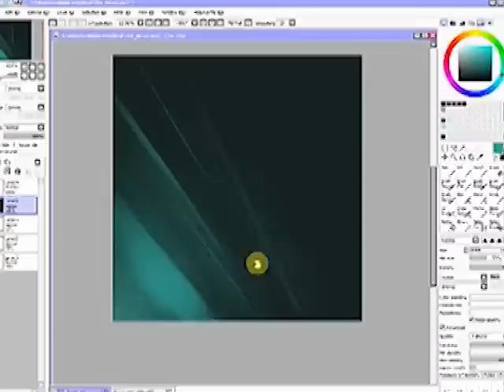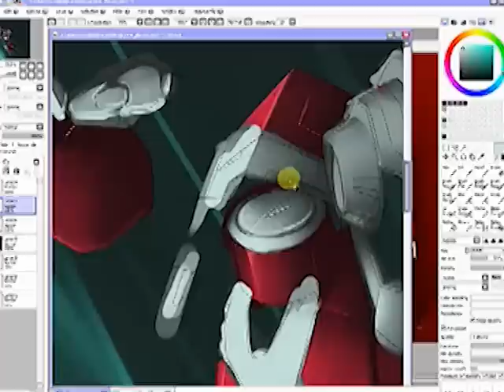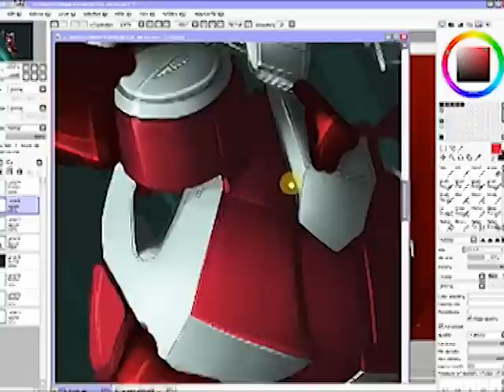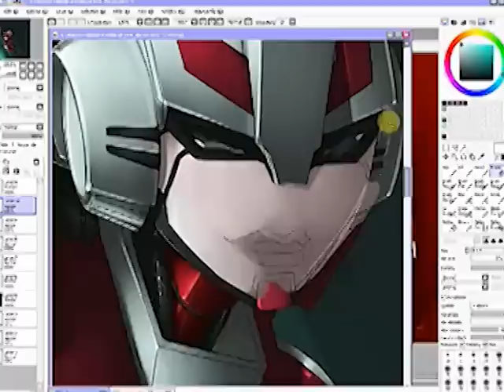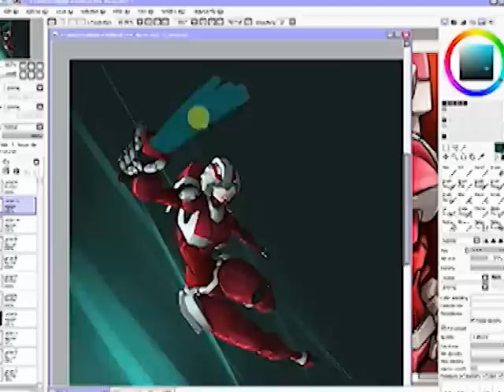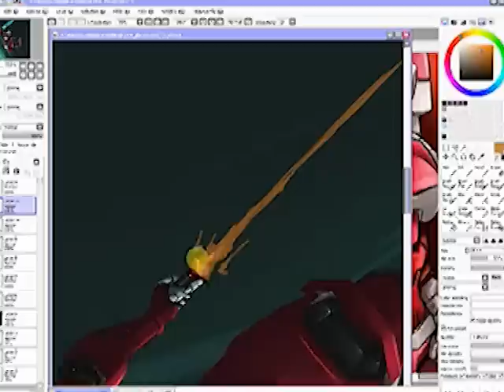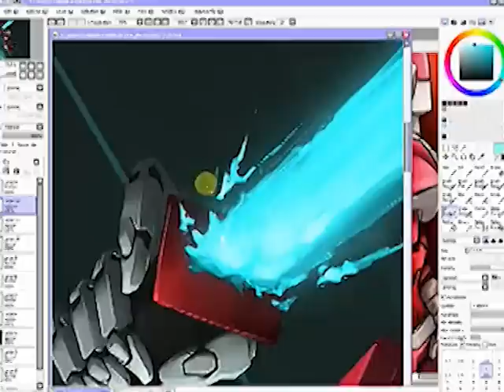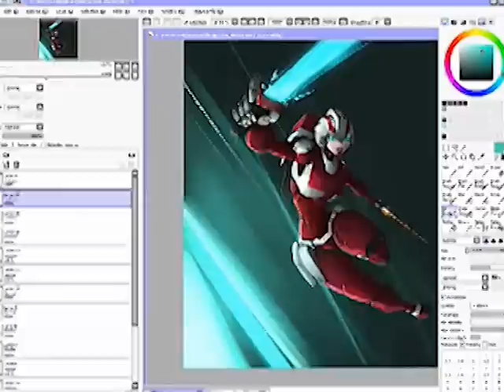TFA Arcee painting process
process of my recent Arcee artwork - kinda tricky to fit several hours of work into 10 minutes and unfortunately the original livestream video quality is not the best so the entire video quality is low - next ones will be better.